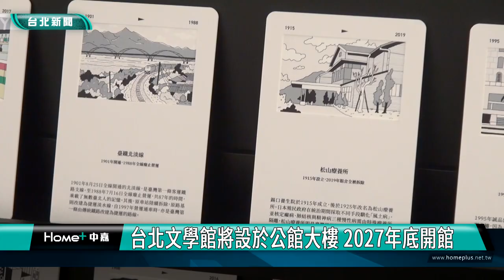蔣萬安|台北 展覽|台北文學館將設於公館大樓 2027年底開館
台北文學館將設於公館大樓 2027年底開館

文學學者楊宗翰熱情喊出「那個男人做到了！」那個男人指的就是台北市長蔣萬安，日前宣布台北文學館將設立於台北自來水事業處新建大樓「公館大樓」，預訂2027 年底開館，文學界呼籲多年的台北文學館終於有著落！

蔣萬安強調，文化是城市的靈魂，台北市今年適逢建城140週年，這片土地孕育了許多經典文學作品，記錄了台北的歷史與故事，這場文學界喜事宣告記者會現場來了相當多作家、文學界、出版界代表期待成果。

市府在今年十月成立台北文學館籌備委員會，並於嘉禾新村的拾光屋成立台北文學館籌備處，展出「讀台北：複寫一座城市的練習」展覽，與民眾一起思索閱讀台北。